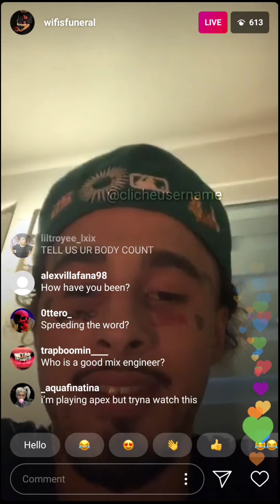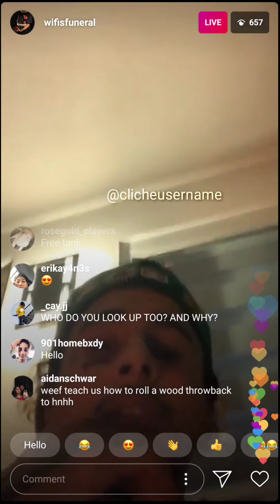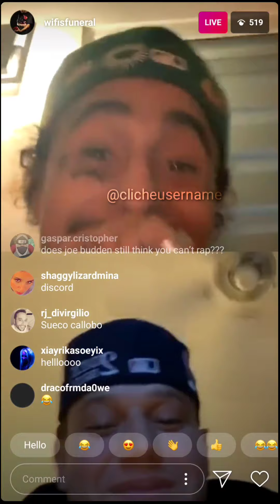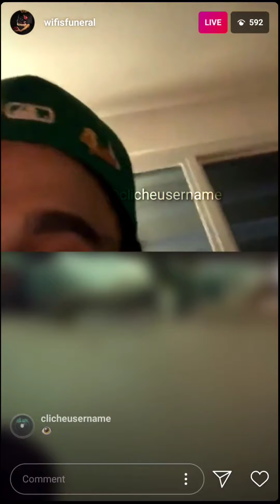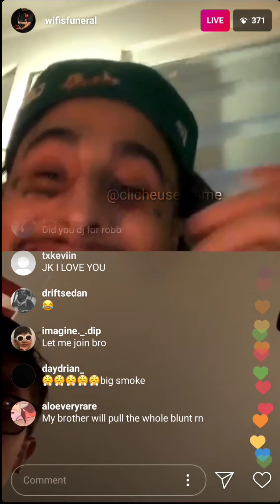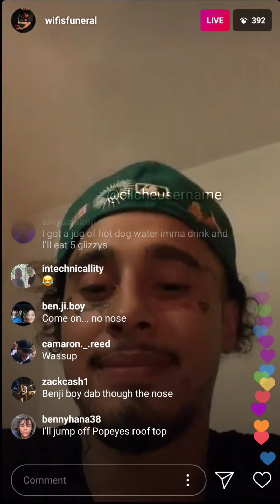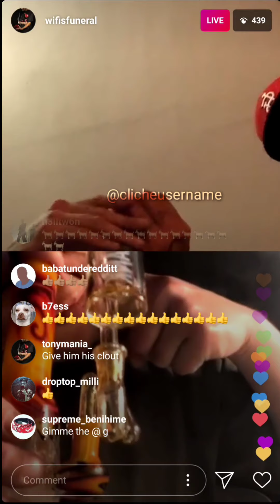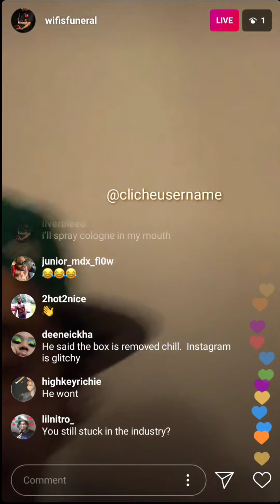wifisfuneral IG Live (9/2/20)